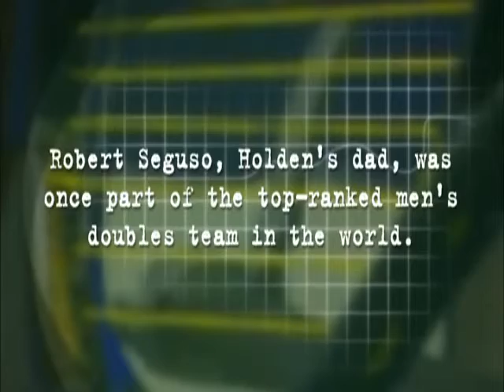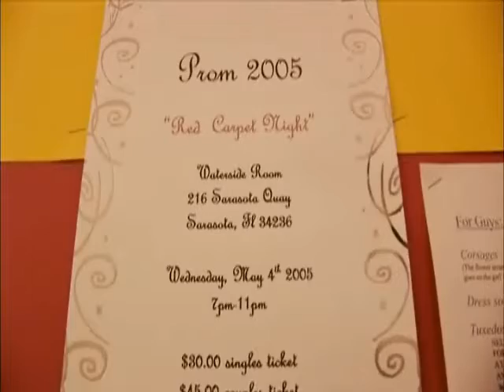1M2 Holden (a)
Holden's song into police type groove. will crossfade into music change at title card. soprano sax to be added.